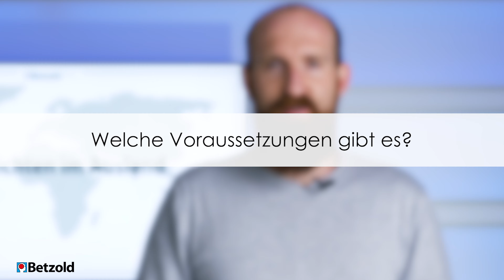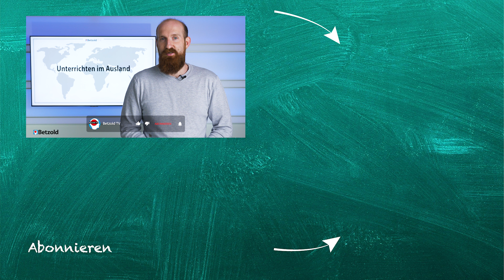Unterrichten an einer Auslandsschule 🌏 - Lehrer weltweit | Betzold TV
Den bekannten beruflichen Alltag einmal hinter sich lassen und neue Eindrücke in einer Auslandsschule sammeln. Unterrichten im Ausland muss für Lehrerinnen und Lehrer kein Traum bleiben. Ob Kanada, Nicaragua, Norwegen oder Thailand – Deutsche Auslandsschulen gibt es in über 70 Ländern auf der Welt.
Wollt ihr auch mal raus und die Welt kennen lernen. Von mir bekommt ihr jetzt nützliche Informationen und Antworten auf einige wichtige Fragen zum Thema: Unterrichten im Ausland.

0:00 Unterrichten im Ausland
0:58 Deutsche Auslandsschulen
2:14 Welche Möglichkeiten gibt es?
4:08 Welche Voraussetzungen gibt es?
4:37 Welche Vorteile hat es?
5:02 Wie bewerbe ich mich?
6:00 Kann man ein Praktikum im Ausland absolvieren?
6:27 Kann das Referendariat im Ausland gemacht werden?
6:56 In welchen Ländern gib es Auslandsschulen?
7:07 Wie viele deutsche Auslandsschulen gibt es?
7:25 Eure Erfahrungen im Ausland

TBkm3e